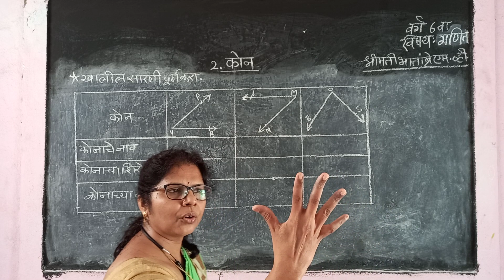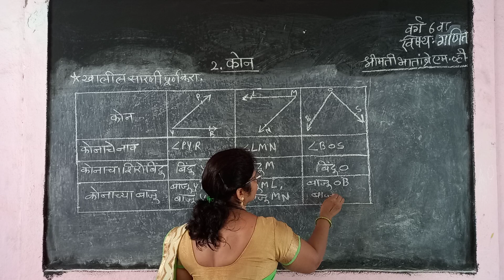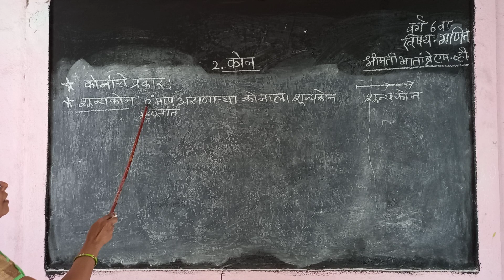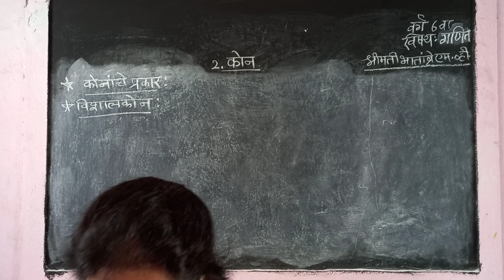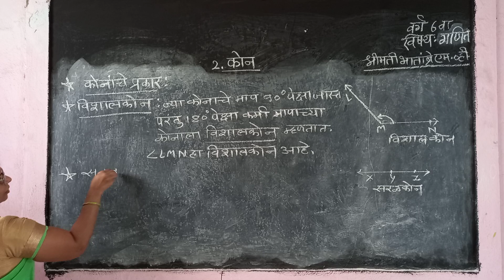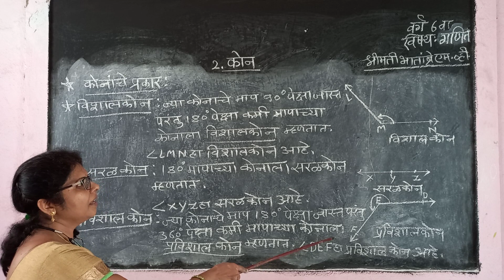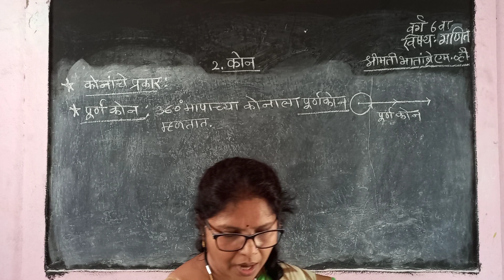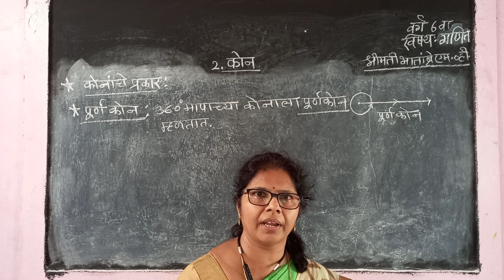6th Math ( Marathi ) Chapter 2 Video 1